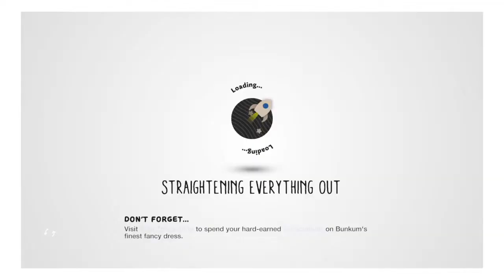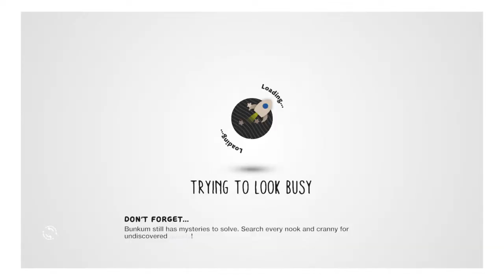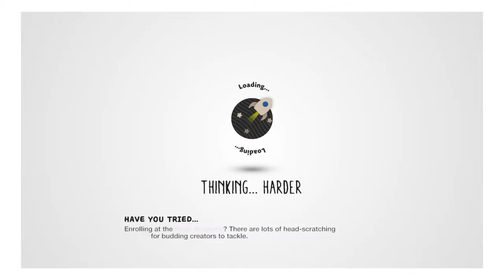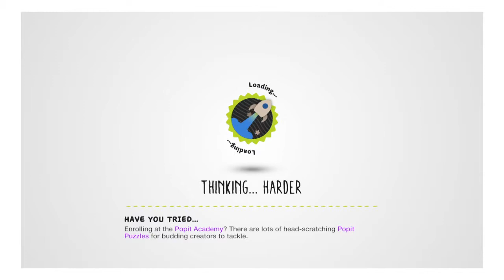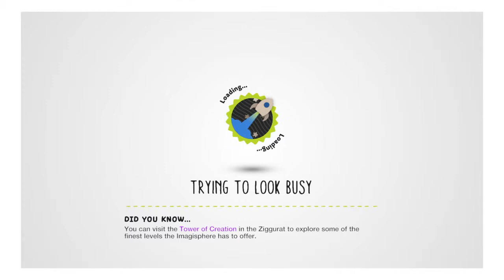LittleBigPlanet 3 pt.10 / svweat /